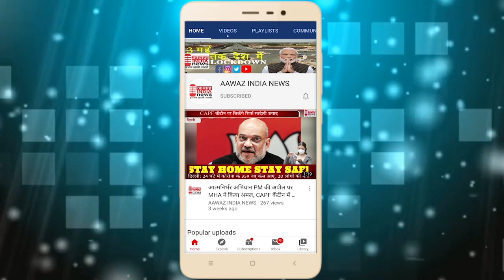छोटीसादड़ी दस वर्षो से फरार दो स्थाई वारंटी को पुलिस ने किया गिरफ्तार